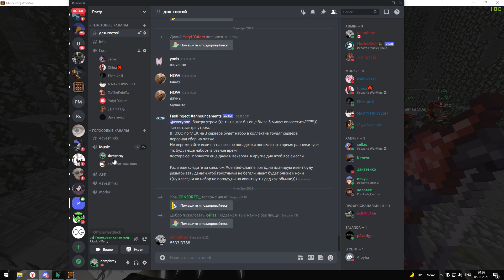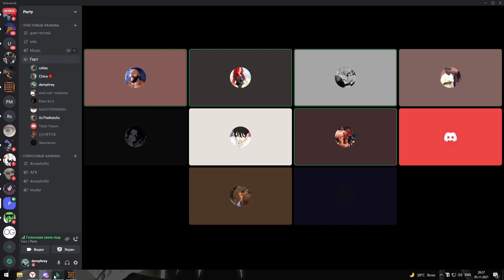[WARMINE SHAFTWARS] 🔥 PVP С ОТДАЧЕЙ, ВЫБИЛИ МНОГО ЧАРОВ (с5отк2, отд1, отд2, з4н4, о2) (ЧАСТЬ 2)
▰▰▰▰▰▰▰▰▰▰ ▼OPEN ME ▼ ▰▰▰▰▰▰▰▰▰▰
▰▰▰▰▰▰▰▰▰▰ ▼OPEN ME ▼ ▰▰▰▰▰▰▰▰▰▰
🎵 Songs - OG Buda - БигБойСлайм (treepside remix); 3TERNITY, хочуспать - Крем; FACE - Я ебанутый🎵